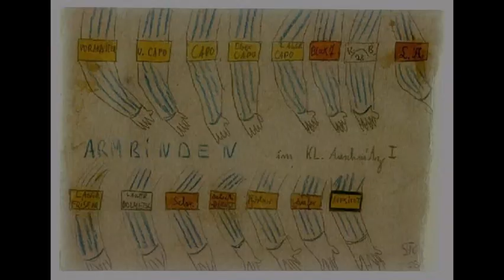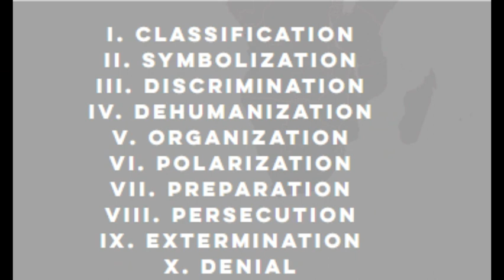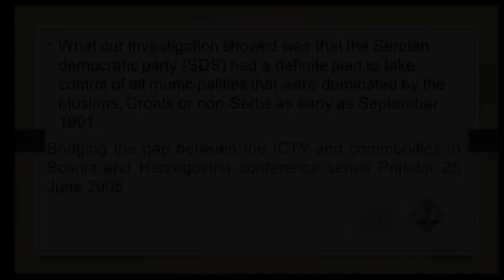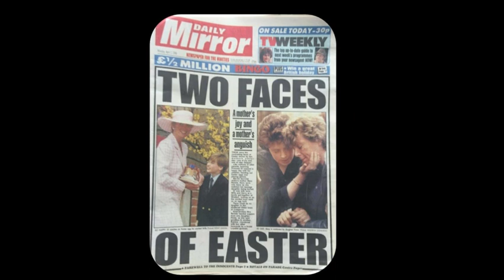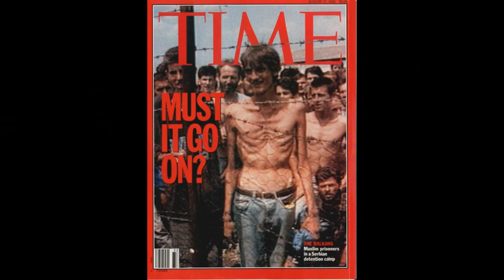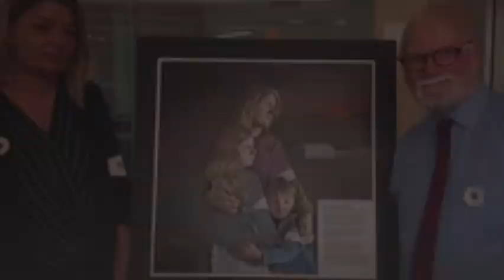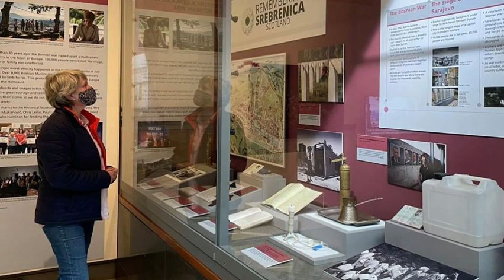Art and war Episode 2 Prijedoru/Prijedora /Prijedor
By Dr. Eman Tahawy
Cardiologist & Genocide Researcher
with
Sir Robert McNeil, MBE

INTRODUCTION: (WHY ART AND WAR?)
as an ordinary viewer, I watch movies look at paintings and even photographs about the wars they show times of conflict and aftermath Some Use art as propaganda or as a documentary tool to influence the viewers how could this art represent the cruelty and Legacy of War to Common viewers like you and me. Therefore, I interviewed some artists, painters, photographers, and filmmakers. I'd like to discuss how they depict the war in their artworks in simple language away from sophisticated terms in this vodcast. stay tuned with us with our new series of art and war.

Our Guest is Mr Robert McNeil, MBE. He is a friend and a tutor before being an artist and forensic technician. he is a Glasgow-based painter who following his retiring from a long career as an anatomical pathology technologist now focuses on his rules as an ambassador for remembering Srebrenica and as an artist for UNESCO's Refugee integration through language and the Arts his artworks include a wide range of subjects including portrays self-portrait still life cityscapes and War. Robert was invited to form part of national and international forensic teams that were tasked with providing physical and scientific evidence of terrorist attacks in the UK and Ireland war crimes crimes against humanity and genocide in war zones in the Balkans and in Africa. He also assisted in the identification of British and Australian soldiers killed in France during World War 1 and victims of the 2004 Southeast Asia Tsunami in Thailand prior to 1996 he worked for 30 years as an anatomical pathology technologist and Glasgow National Health Systems Mortuary operations manager. He is a past chair of the Association of anatomical pathology Technologists he was awarded an MBE member of the British Empire for services to pathology in 1999. he retired in 2009.

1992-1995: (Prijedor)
3.176 people were killed in Prijedor and the surrounding towns. Around 30.000 people of non-Serbian nationality also passed through Prijedor’s Trnopolje, Omarska, and Keraterm camps.

 Prijedoru/Prijedora /Prijedor, History, Srebrenica, Prijedor genocide, ethnic cleansing, stages of genocide, art and war, ww2, Srebrenica genocide, massacre, ART, PAINTING, WW2, PTSD, WAR, HISTORY OF PAINTING, WW1, BOSNIA, Bosnian genocide, genocide, forensic investigations, ICTY, UK, SCOTLAND, peace, Bosnia 1990s, the antiwar movement, education of painting, Robert McNeil MBE, GRAVE FACES, THE HAGUE,1995, THE BALKANS, Majke Srebrenica, SREBRENICA, Žepe, MASS GRAVES, VODCAST, PODCAST, SREBRENICA MEMORIAL, Srebrenica Memorial Center, Srebrenica Genocide Denial,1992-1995 war, reconciliation, Trnopolje, Omarska, and Keraterm camps.

Chapters:
00:00  Introduction
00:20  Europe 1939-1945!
01:50 Prijedor in Bosnia 1992
05:00 Sir Rober McNeil, MBE
05:45 Painting of white armband
14:45 Eventws with the painting and artefacts
17:24 Thanks Forensic teams
19:00    Conclusion
أهلا بكم في قناتي (اقرأ مع د/إيمان).  أنا استشاري قلب. بدأت التدوين في 2008. ثم أنشأت قناتي على يوتيوب في يوليه 2021.
أهدف عامة إلى إثراء المحتوى الثقافي على يوتيوب. اهتم بالمجالات (الإنسانية، الحضارة، التاريخ، نبذ العنصرية، شؤون اللاجئين، سربرينتشا، الأندلس).
لا أنتمي إلى حزب أو جماعة.  إذا كنت من محبي الأدب العربي، فستجد غايتك هنا. وإن كنت شغوفا بالتاريخ العربي والأندلسي، فأهلا بك معنا.  اعتمد على التفكير فيما نقرأ وليس عرضا سريعا للكتب.  وأدعوكم لمناقشتها معي.
I have been an Egyptian Cardiologist and Independent blogger since 2008. I started my YouTube channel in July 2021.